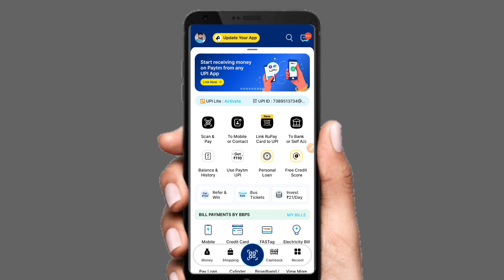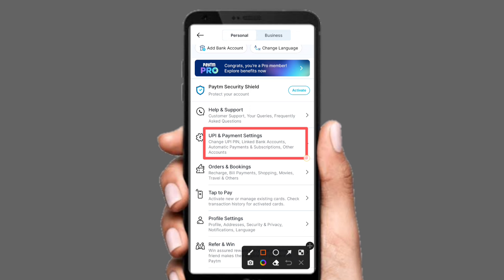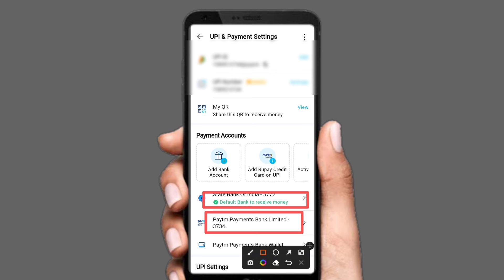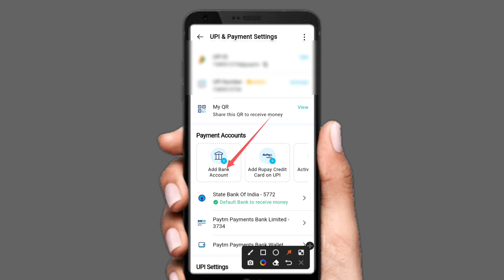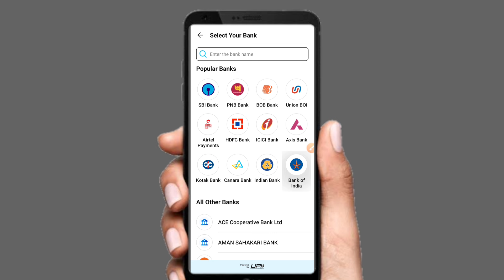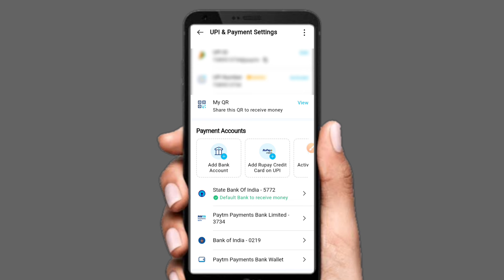we are unable to link your bank account right now paytm | paytm bank account link problem 2024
Cover Topic
we are unable to link your bank account right now paytm
paytm bank account link problem 2024
paytm bank account link error
paytm bank account link problem
paytm bank account retry problem
paytm bank account link kaise kare
paytm we are unable to link your bank account right now paytm
paytm bank link problem
paytm paytm bank news